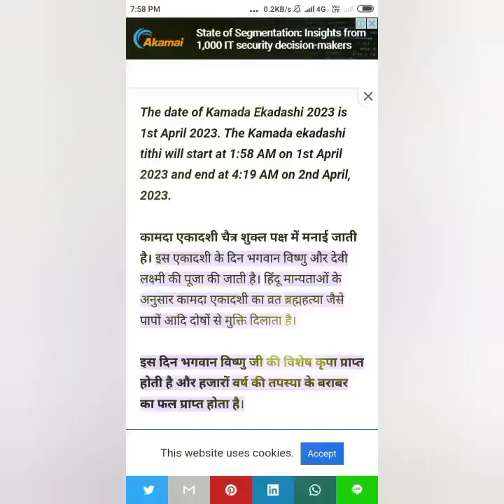1April शनिवार कामदा एकादशी को एक उपाय करने से होगी सभी मनोकामनाएं पूरी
@RoshanZindagi viewers also watch this channel
29/30Marchkeupay
28marchkeupay
20marchkeupay
16marchkeupay
9marchkaupay
shighrvivah
4marchkaupay #7/8marchkaupay

channel